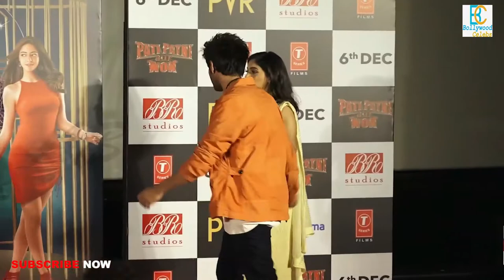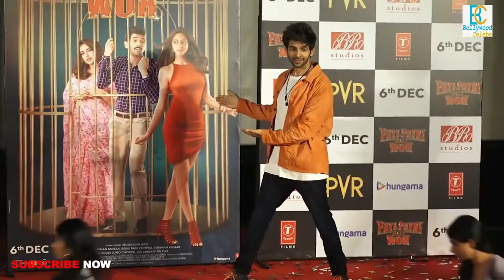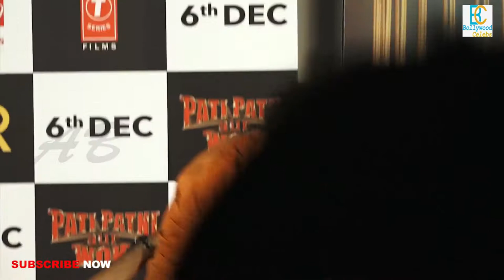Ananya Pandey, Bhumi Pednekar, & Kartik Aryan Entry at Pati Patni Aur Woh Trailer Launch